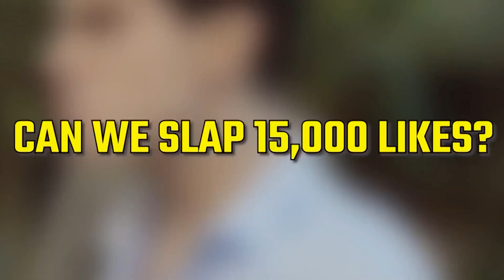FNF - No Salvation But All Pibby Characters Sings It 🎤 (Every Turn a Different Character Sings)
FNF - No Salvation but everyone sings it, every turn a different character sings